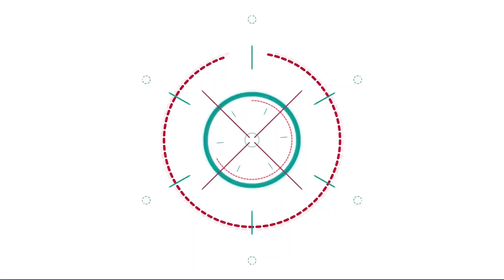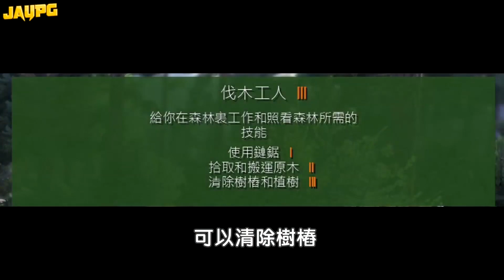【阿杰】終於買下叔叔的工廠，邁向新的人生 EP.13 (伐木工王朝 Lumberjack’s Dynasty)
這真的很肝餒~
不肝還不能往下玩XD